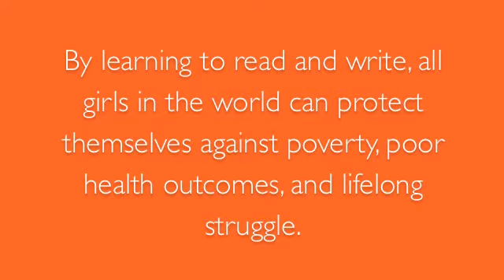Girls are... Fierce, Fearless, and Free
LitWorld's Stand Up for Girls campaign advocates for the right of all girls to a quality education. By learning to read and write, all girls in the world can protect themselves against poverty, poor health outcomes and lifelong struggle. Literacy is a skill that once learned, is hers forever.

Let us stand together to champion the right of all girls to be Fierce, Fearless, and Free.

Stand with us on 10.11.12.